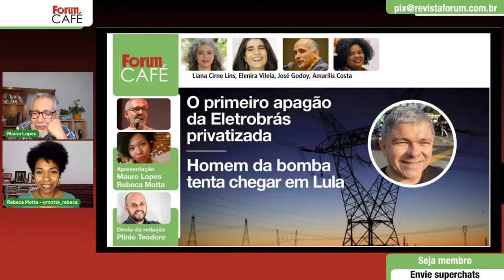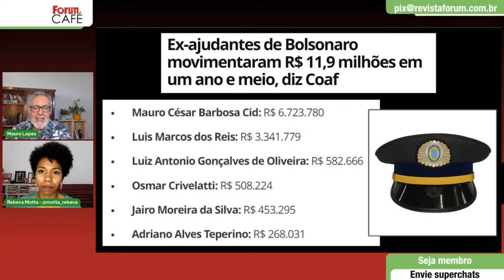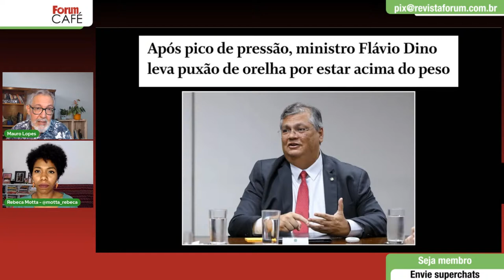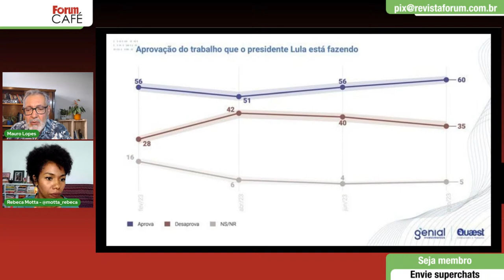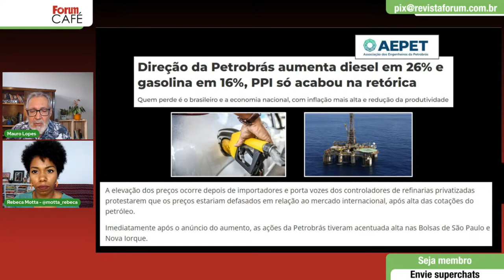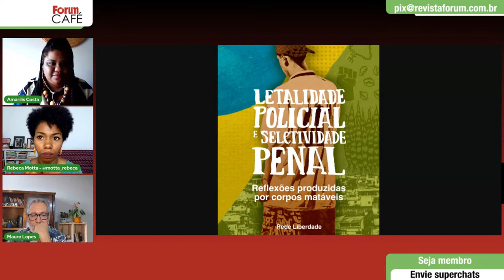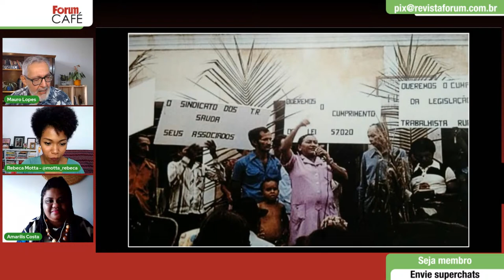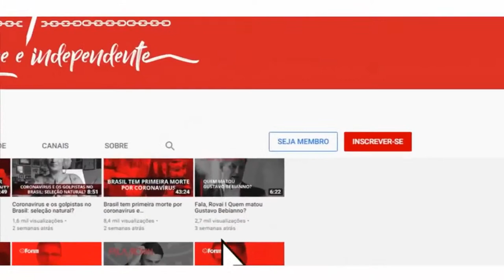O primeiro apagão da Eletrobrás privatizada | Terrorista da bomba tenta se aproximar de Lula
Mauro Lopes e Rebeca Motta abrem o Fórum Café desta quarta, 16 de agosto, e Plínio Teodoro participa com o quadro Direto da Redação. O Giro das Notícias tem como foco o primeiro apagão da Eletrobrás privatizada, as dificuldades no projeto da equipe econômica de Fernando Haddad, a presença de João Pedro Stédile na CPI do MST e a infiltração de  Wellington Macedo, um dos responsáveis pelo atentado (fracassado) a bomba ao aeroporto de Brasília na posse do presidente do Paraguai, onde estava o presidente Lula. Quem vem ao Café:
Liana Cirne Lins, vereadora (PT-Recife) e jurista;
Elenira Vilela, matemática e coordenadora nacional do Sinasefe;
José Godoy, procurador da República, com atuação em prol do uso medicinal da maconha, proteção dos direitos dos povos ciganos, indígenas, quilombolas, reforma agrária, e direito à moradia; membro da Associação Nacional dos Procuradores da República;
Amarílis Costa, advogada, diretora rxecutiva da Rede Liberdade, coordenadora de Diversidade e Inclusão do Cultural OAB SP, professora Universitária, Co-Fundadora do Movimento Elo – Incluir e transformar, Pesquisadora do GEPPIS – EACHUSP e coautora de “Letalidade Policial e Seletividade Penal: Reflexões Produzidas Por Corpos Matáveis”

🎥 Ajude a financiar o documentário da Fórum Filmes sobre os atos golpistas de 8 de janeiro. e escolha o valor que puder ou faça uma doação pela nossa chave

Apoie o jornalismo da Fórum.

00:00:00 - Em instantes
00:02:05 - Mauro Lopes e Rebeca Motta abrem o Fórum Café com o Giro de Notícias
01:01:50 - Direto da Redação com Plínio Teodoro
01:15:15 - Liana Cirne Lins fala sobre a Marcha das Margaridas
01:52:55 - José Godoy comenta Manifesto em Defesa do Ministério Público
02:18:00 - Amarílis Costa fala sobre a luta contra o racismo entre outras pautas